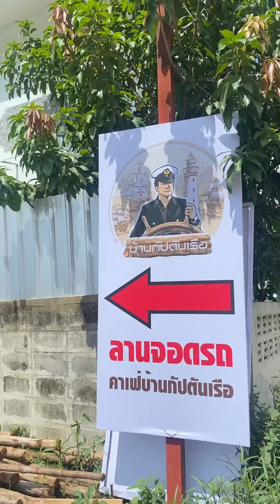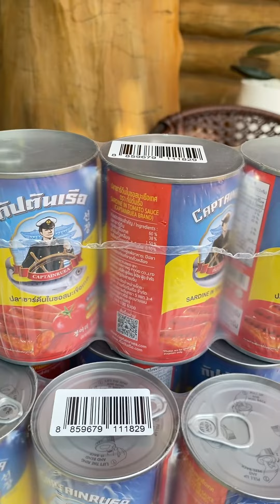คาเฟ่ บ้านกัปตันเรือ